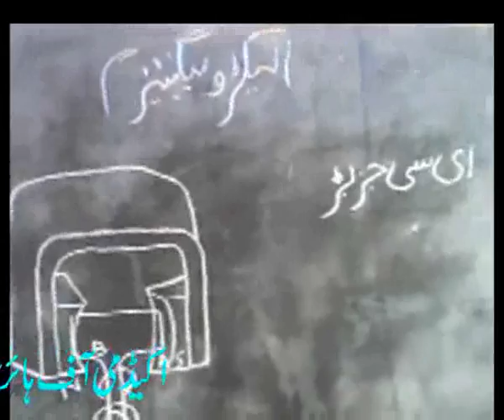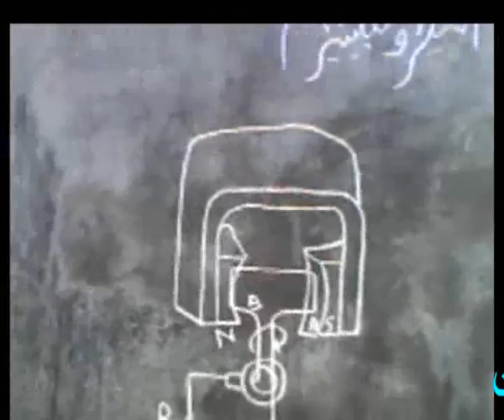A.C generator...Physics for Matric...academy,s video...wmv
A.C generator...Physics for Matric...academy,s video..